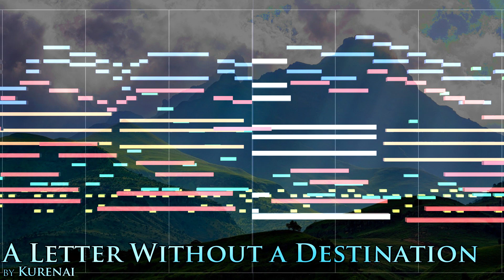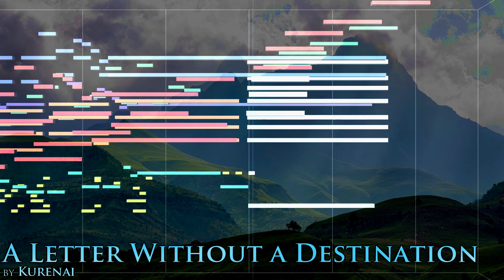(Original) A Letter Without A Destination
Considering I've been extremely busy composing music behind the scenes for several projects, here's a small tune I've done to unwind from everything. It only took me like 2 and a half days to complete, can you believe it?

So yeah, what is this "letter" about? Is it a letter of love? Hope? Acceptance? This theme was composed without any purpose in mind other than de-stressing myself, so I guess it all depends on your point of view.